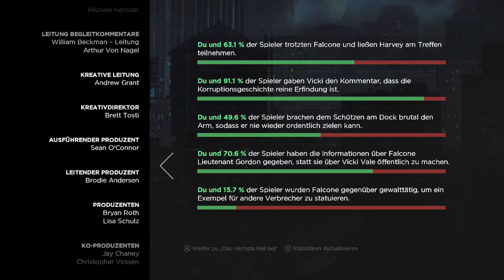Batman •06• Deutsch | Kolosaler Absturz!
Telltale neustes Adventure, ich freuuuuu mich =)